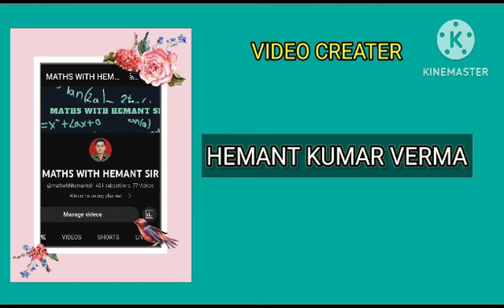KV AMLA / ACTIVITY OF THE DAY / PLAYING GAMES / 4 JUNE 2023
Video from HEMANT VERMA